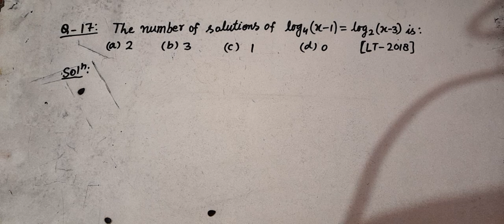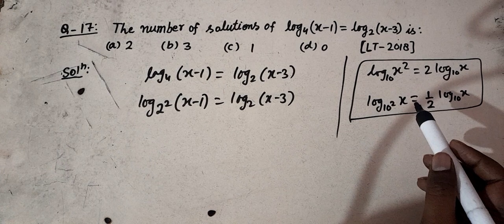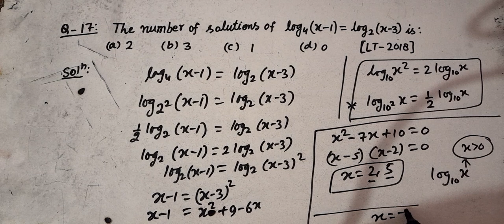17: The number of solutions of log4(x-1)=log2(x-3) is : (a) 2 (b) 3 (c) 1 (d) 0 l TGT l LT l PGT